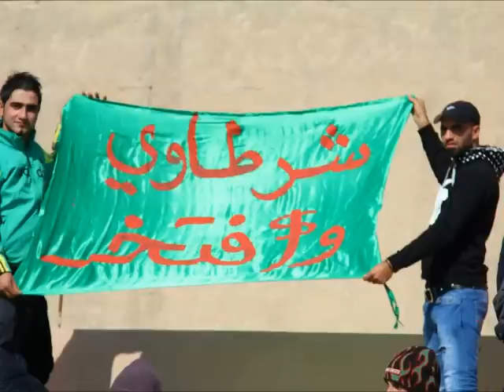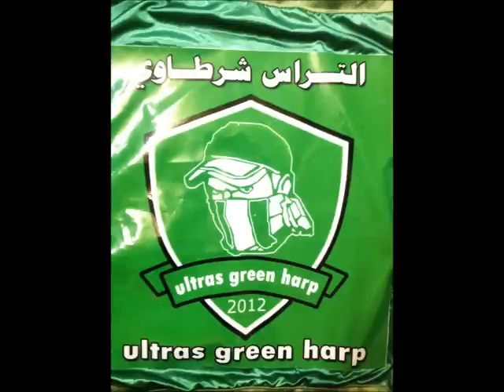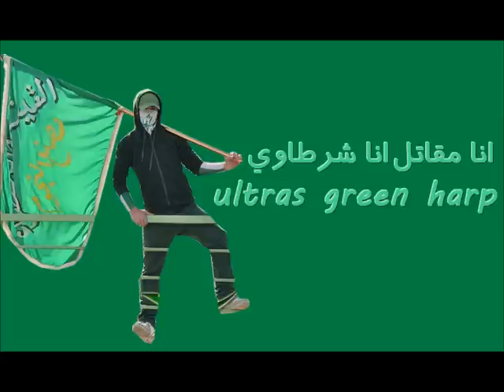شرطاوي متعصب حتى الموت ultras green harp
نادي الشرطة العراقي
متعصب بحبك يا اخضر فأنت امي وابي واهلي وحياتي وتبأ لكل حاقد علينا
قريبأ سنكون كيان ارواحنا فداء للقيثارة
وشعارنا حب وفداء وانتماء